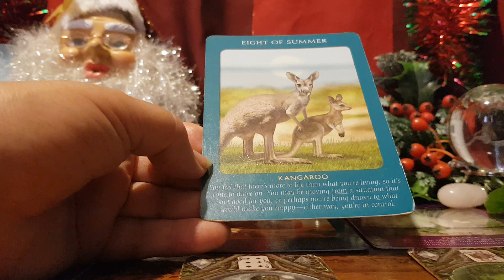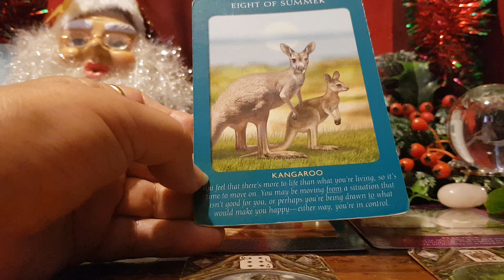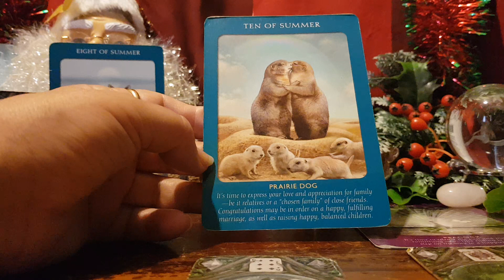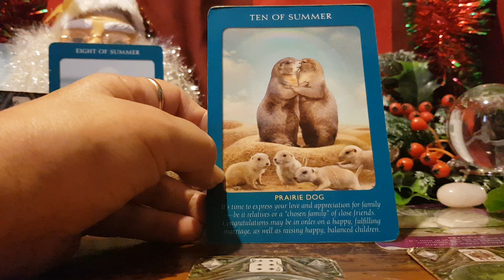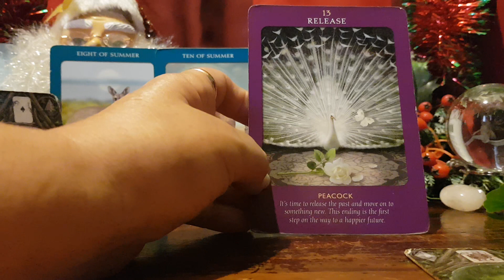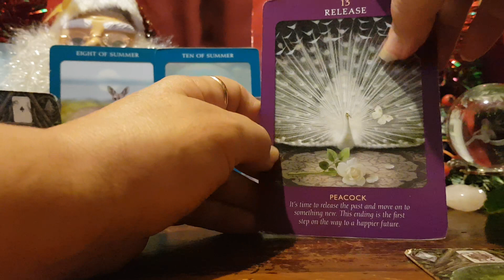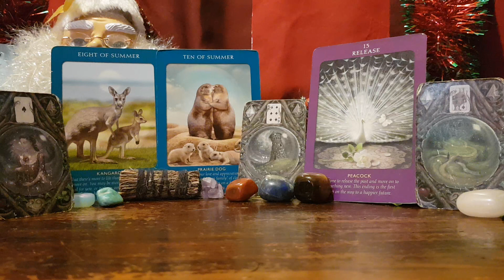Aquarius What energies are you taking into 2024 Love, Career, Home & Family'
Aquarius#2024#enchantress#kim#love#career#home#family